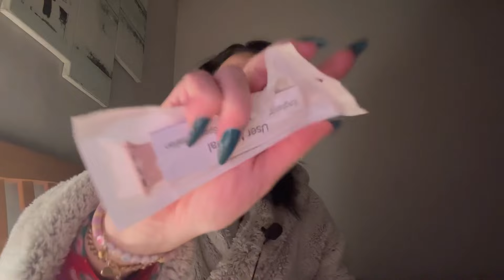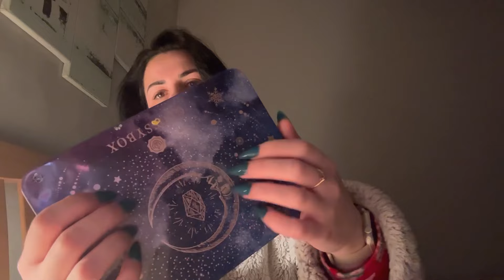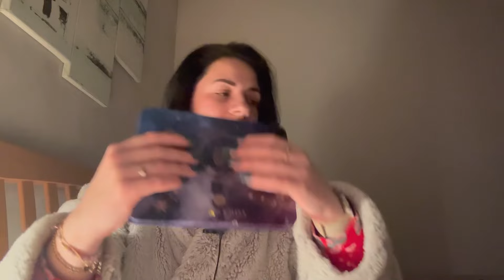ASMR | Relaxing Tingly Triggers To Help You Sleep 😴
Join me in tonight’s collection of relaxing tingly asmr triggers to help you drift off to sleep. Lots of tapping, scratching, scissor snipping sounds, crinkle sounds and many more tingly sounds for pure relaxation and sleep. I hope you guys enjoy and it gives you lots of tingles! ✨💙

If you like what you see and would like to see more please give this video a thumbs up and hit subscribe to support me and so you never miss out 💗

⭐️ Just a little message from me to you…
You are amazing, you are gorgeous, you are worth it and you are perfect 💫💜 Thank you for being a part of this lovely ASMR community we’re building together 🥰

All contributions are hugely appreciated and go towards making my channel the best it can be! ☺️ In the future I hope to get better equipment, lighting, backdrops and trigger items for a more tingly ASMR experience 💖 BUT please don’t feel pressured or anything as I just really enjoy making these vids for you guys and it makes me super happy 😊 Thank you so so much for all your love, support and kindness ❤️❤️❤️

If you would like to request a custom video from me please complete this form

Check out my other video's and playlists for even more extra tingly tingles... whispering, ASMR hauls, camera brushing, gum chewing, car asmr, mouth sounds, lots of tapping, hand movements, finger fluttering and so much more... 😴😍

✨☁️ Sweet Dreams Lovelies… ☺️💖